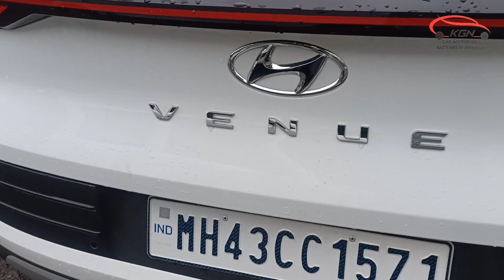Complete Interior Modification of an HYUNDAI VENUE | Seat Covers, Headlight | KGN AUTO WORKS | VASHI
KGN is a leading provider of quality auto work in Vashi, Navi Mumbai.
We provide our customers with quality products at reasonable prices. KGN Auto Works are the perfect solution for anyone who wants to enhance the performance of their vehicle.  We offer car accessories, car modification, detailing and many more under the same roof.

KGN has been in this industry for years and has the experience to provide quality service. We have a team of experienced professionals that can help you with any car related issue. You won’t be disappointed by our workmanship or their prices!